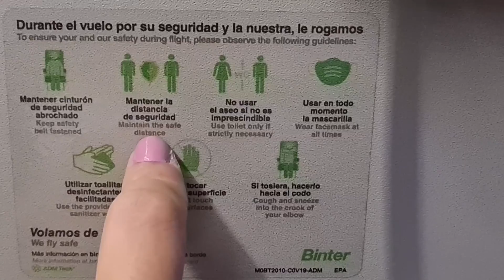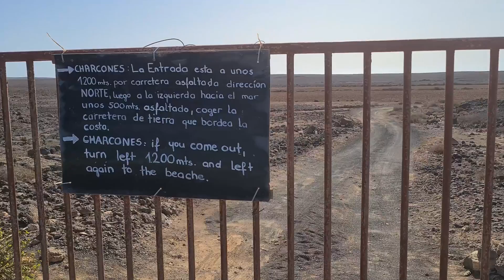No casamos 👰🤵 en plena pandemia 😷 Improvisamos una luna de miel a Lanzarote 🏝️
Como a casi todos, la pandemia ha roto muchos planes. Entre ellos, nuestra boda... En este vídeo les contamos qué ha pasado con nuestra boda, qué pasó con el viaje de luna miel que planeamos a Camboya y Vietnam y cómo es que acabamos celebrando una mini luna de miel improvisada en Lanzarote.

▷Consigue un 5% en tu seguro de viaje en Iati Seguros a través de este enlace

Si estás planeando tu viaje a Lanzarote, te ayudamos a ahorrar en tu viaje a la isla...
Aquí te dejamos una lista de anlaces de interés y con descuentos que te ayudarán a organizar tu viaje ahorrando:

➳ ¿Aún sin vuelos? Consíguelos al MEJOR PRECIO